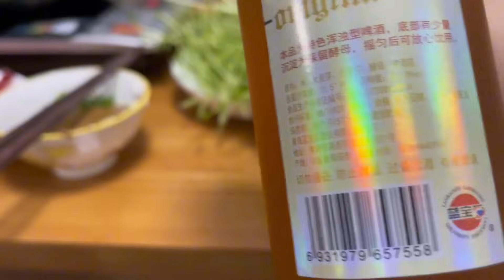大龄美女变自闭，像这样脾气倔 身体差 没钞票的人谁要呀？抑郁了【莹莹】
不和固执的人争长短 不和愚蠢的人辩是非 不和狂妄的人论高低